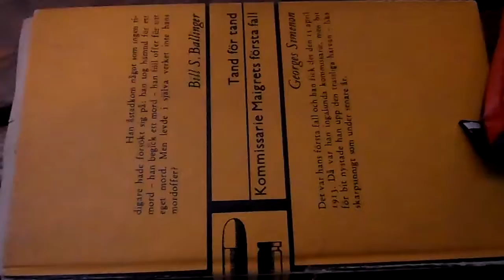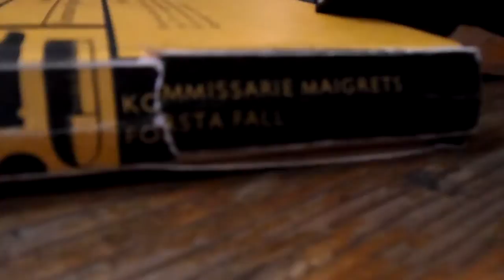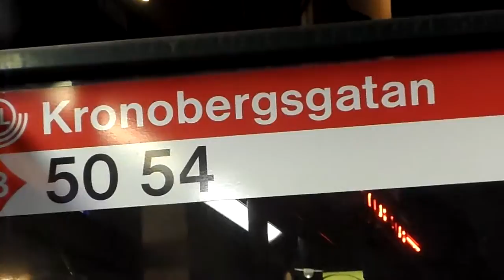Libro olvidado sobre el escaño de la garita del bus